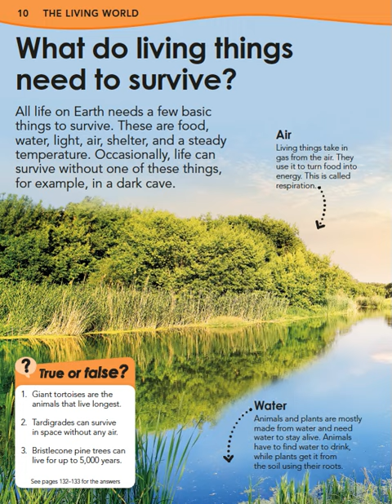🐼預告片 ：科學我知道....🐔🐔🐔 按👍 ➕“訂閱”接收最新免費教育資源 🦓🦓🦓